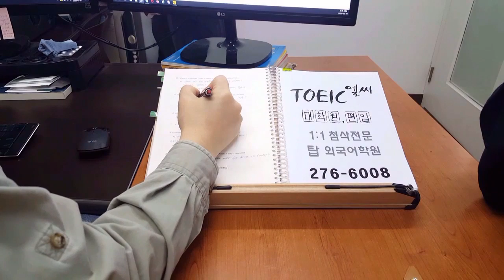전주 TOEIC 엘씨 전북대 어학원 200331